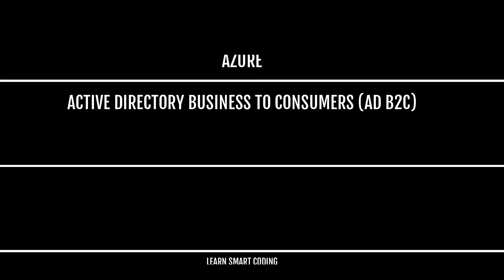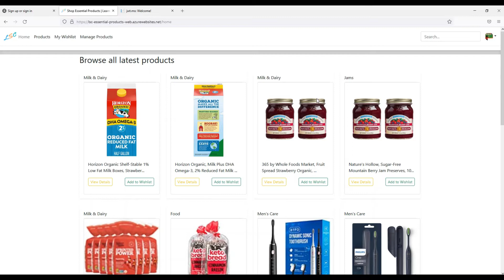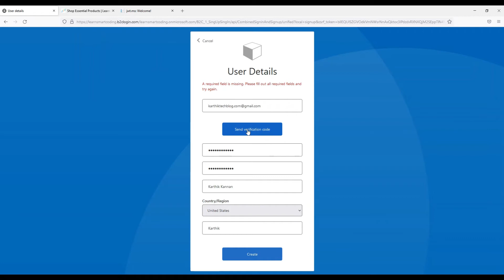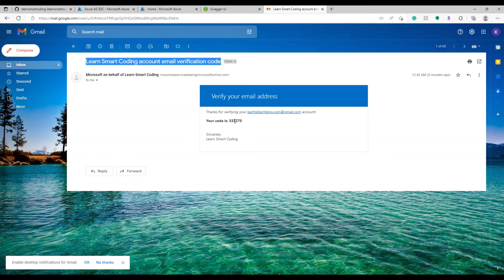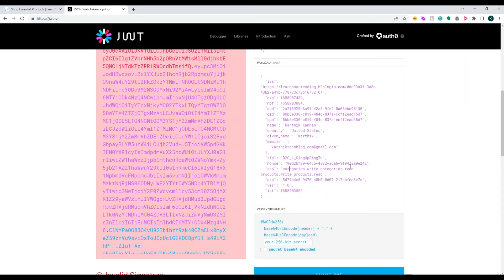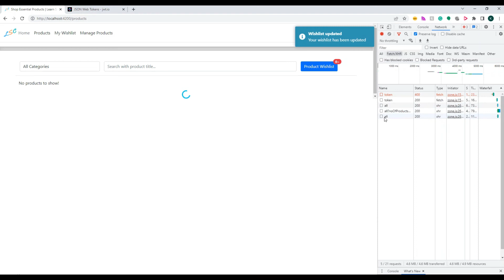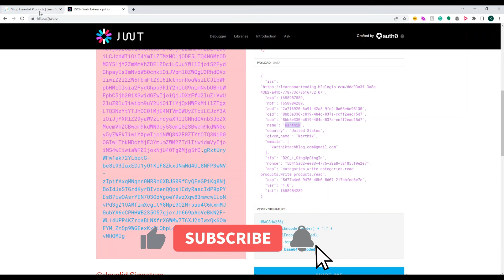Configure authentication in Angular and WEB API by using Azure Active Directory B2C | Demo | LSC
This video demonstrates how to configure authentication in a sample Angular single-page application and DOTNET CORE WEB API application by using Azure Active Directory B2C.

Overview
OpenID Connect (OIDC) is an authentication protocol built on OAuth 2.0
that you can use to securely sign in a user to an application.
This Angular sample uses MSAL Angular and the MSAL Browser.
MSAL is a Microsoft-provided library that simplifies adding authentication and authorization support to Angular SPAs.

This video is to cover the overview and DEMO of the applications.

Complete source code:

Branch name: feature/azure-ad-b2c-authentication

Branch name: feature/azure-b2c-configuration

Happy coding!